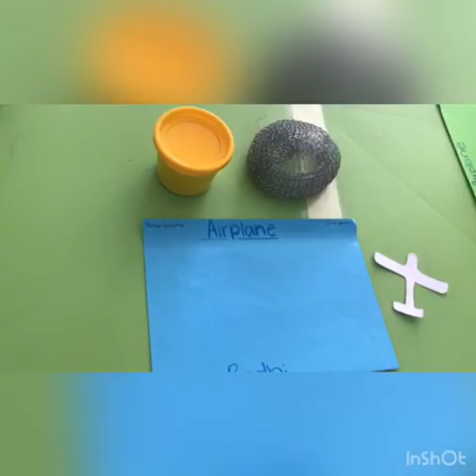1-2 Transportation art tutorial with Teacher Nuraan